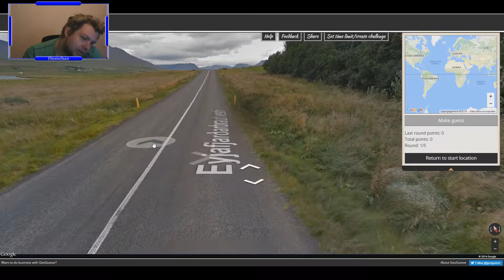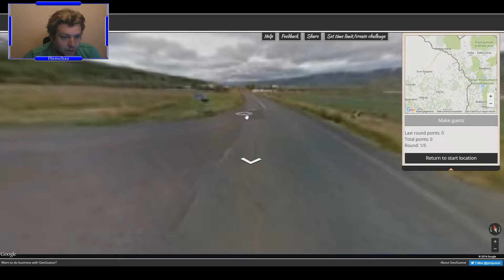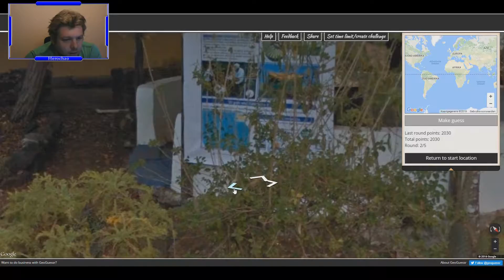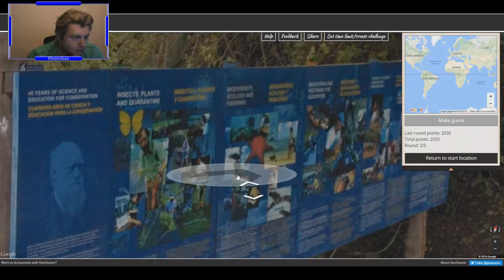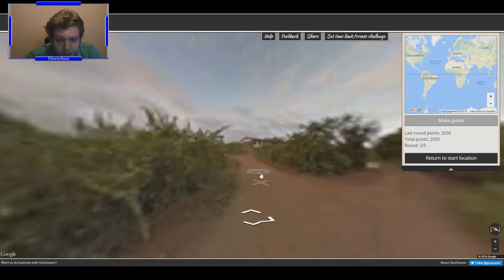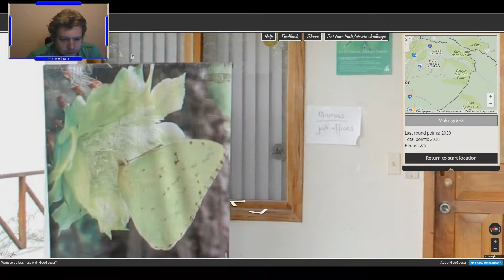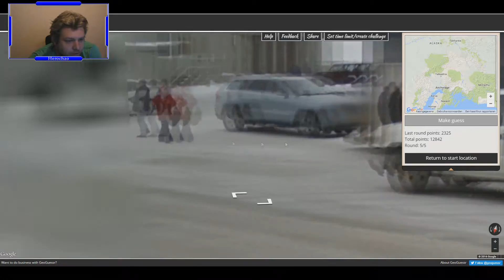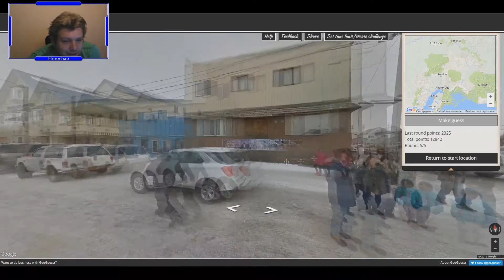Falling through the floor! ~ Geoguessr #121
A new world challenge by Nightey!

If you want to make a challenge for me, check out geosettr.com and post it in the comments.

Background music
"Brightly Fancy","Quirky Dog","The Builder","Run Amok","Monkeys Spinning Monkeys","Marty Gots a Plan","Nothing Broken"